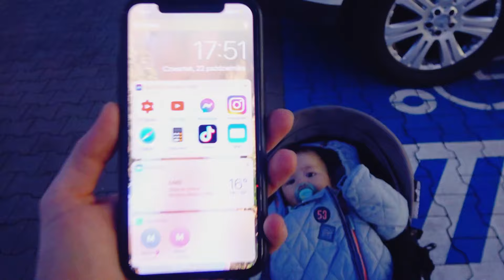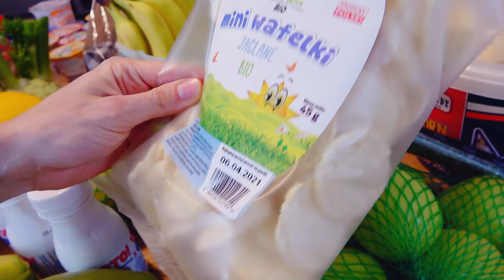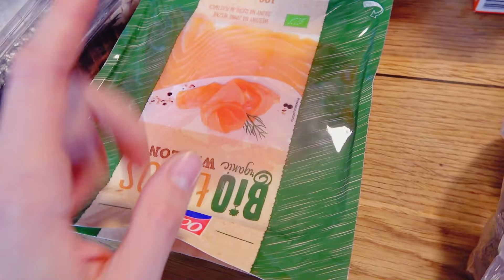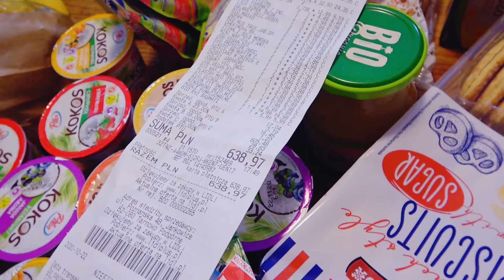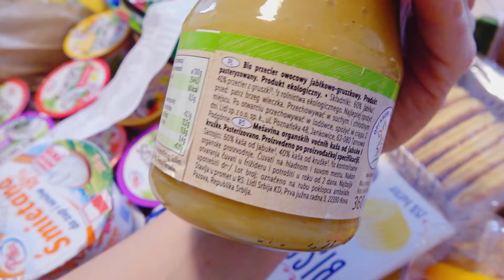PRZYJAŹNI NIE BĘDZIE?! Zakupy na Tydzień Ile Wydajemy na Jedzenie - Yoto MAMA Vlog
PRZYJAŹNI NIE BĘDZIE?! Jedzenie Zakupy na Tydzień - Yoto MAMA Vlog.
W dzisiejszym odcinku są u nas goście. Jak maluszek zareagował na przyjaciela? Przymierzamy zimowe kombinezony. Aisha i Maja idą na zajęcia dodatkowe. Ile wydajemy na jedzenie tygodniowo? Zakupy na cały tydzień.